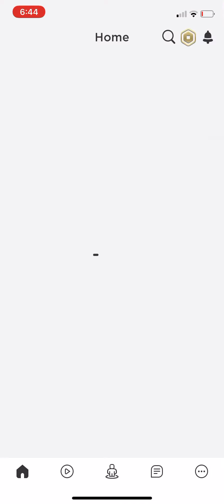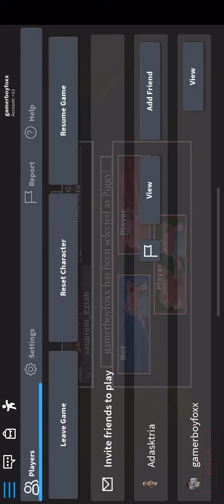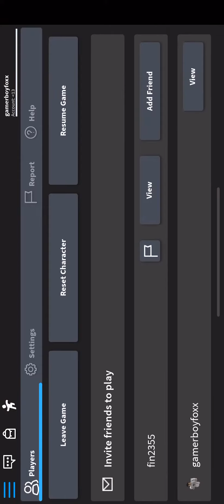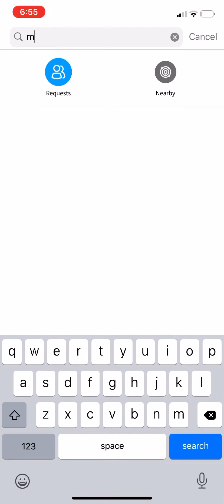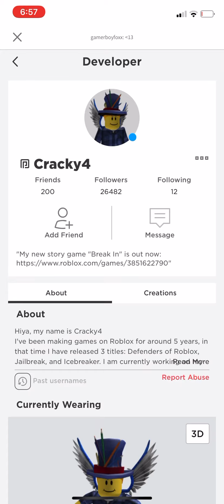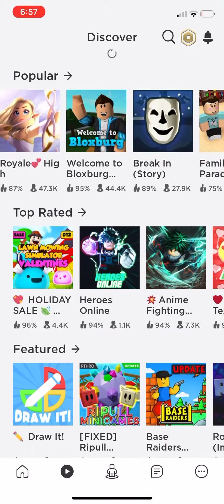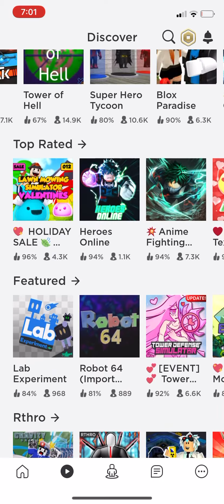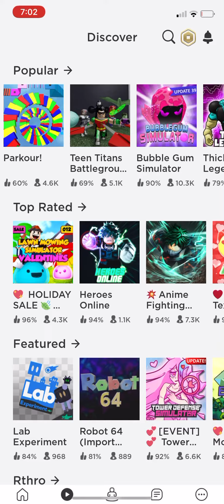Roblox on mobile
Probably gonna play arsenal for stuff to talk about that happen in roblox not about people so I don’t get beef